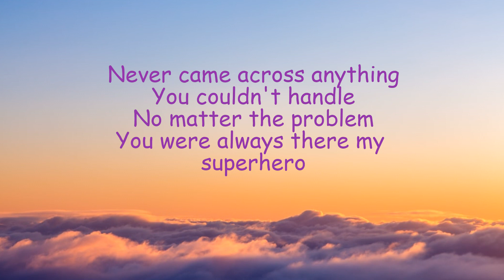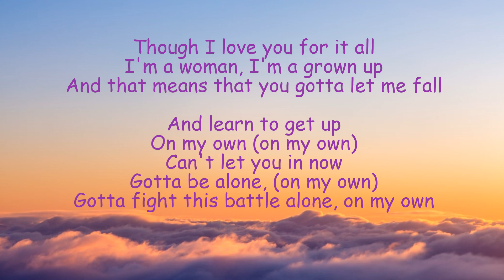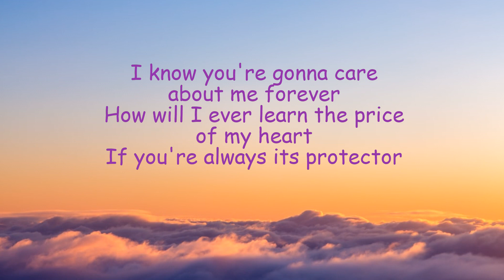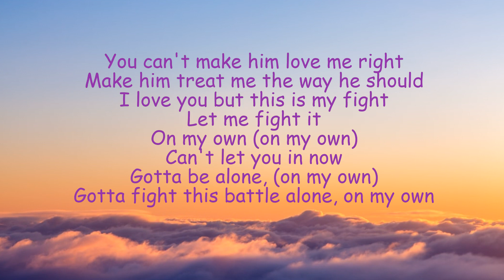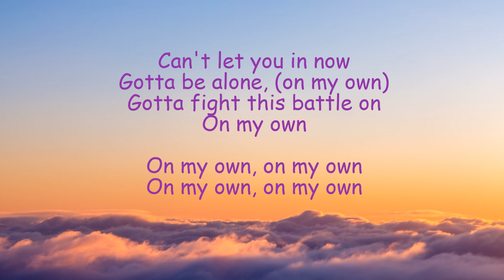On My Own by Chrisette Michele (Lyrics)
On My Own is a single on the album, Epiphany.